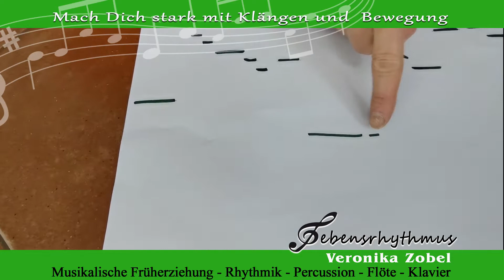Lebendiges Musizieren Folge 32 - 3: Winter III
Wow, was hat denn Milli heute gemacht? Die war ja richtig fleißig!
Ihr braucht heute wieder ein Tuch, um mitzumachen.
Zusammen mit Frau Zobel könnt ihr euch heute verwandeln.
Viel Spaß dabei wünschen Euch Milli Mathilda Musica und Veronika Zobel.

Kamera: Augusto Aguero
Schnitt und Konzept: Veronika Zobel
Musik von Vivaldi: Winter - 2. Satz, Text von Veronika Zobel
Lied: "Zapfenzwerge" von Veronika Zobel